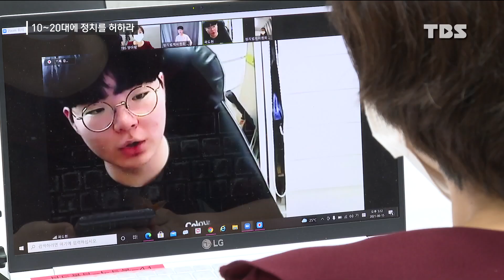청년정치 제한하면 국가 미래에 불리...내 나이가 어때서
30대인 이준석 국민의힘 대표를 기대감으로 바라보는 이들이 있습니다.

바로 청소년과 청년층인데요.

자기 세대가 정치에 참여할 수 있는 길이 더 넓어질 수 있다는 거죠.

하지만 이 얘기는 지금은 그렇지 않다는 것을 의미하기도 합니다.

'정치는 어른들만의 것이다?' 이 질문에 청소년과 청년 세대들은 어떤 대답을 내놨을까요?

양아람 기자가 이들을 만나봤습니다.

▣ 뉴스 제보